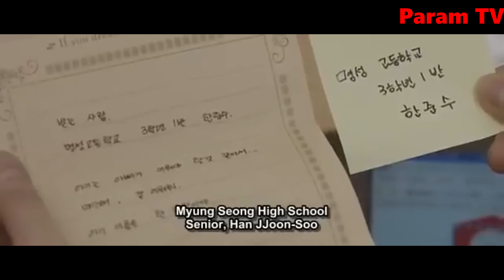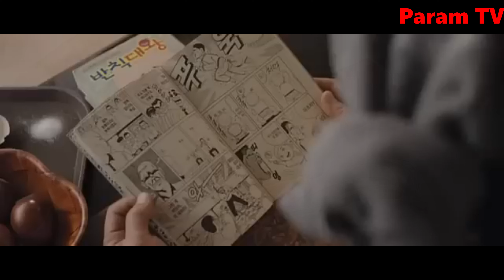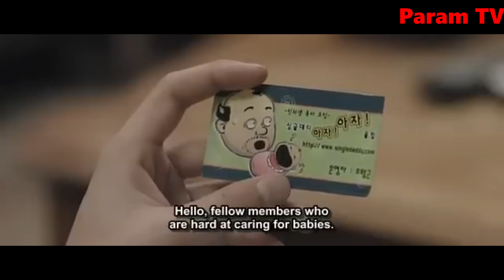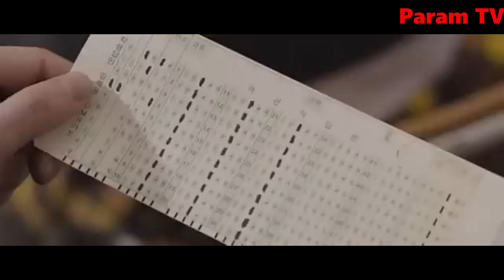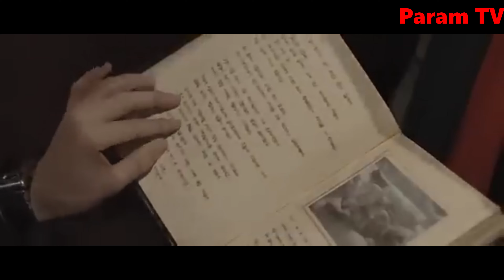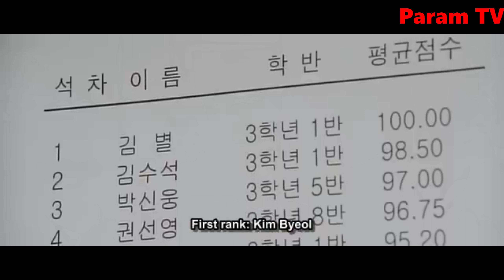कुंवारे बाप की कहानी, Baby and I (Me) in Hindi, A Korean Movie Explained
Baby and I (Korean: 아기와 나; RR: Agiwa Na) is a 2008 South Korean film about a rebellious 18-year-old high school senior who ends up caring for a baby with a note, claiming he is the baby's father.
Plot

A high school student, Han Joon-soo (Jang Keun-suk), is a troublemaker. He always quarrels with his parents and does not obey them. One day his parents are sick of his bad behavior and run away from home, leaving only a videotape and $100, stating they would come back when Joon-soo got his act together. Shrugging it off, he decides to just throw a small party with his friends, Ki-seok (Ko Gyoo-pil) and Choon-seung (Choi Jae-hwan), in his empty house. While buying alcohol at a grocery store, a baby with a note is left in his cart. The note claims the high school senior, Han Joon-soo, is the father of the baby and the mother could not take care of him anymore. The baby's name is revealed to be Han Woo-ram (Moon Mason). Joon-soo finds himself stuck with the child, he tries abandoning Woo-ram multiple times, but always fails. Without anyone to help him, other than Kim Byul (Song Ha-yoon), a smart girl who has a crush on him, Joon-soo resorts to bringing the baby to school and his part-time jobs. Finally, he is suspended from school due to the baby being a disturbance. After days of becoming financially broke and sinking to the bottom, his parents come back home when Joon-soo has an emotional breakdown and expresses his sympathy and love for the baby; a love that changed him from troublemaker to a caring father. Joon-soo's parents acknowledge their love for their son and tell Joon-soo that they will help take care of Woo-ram. When Woo-ram is admitted to the hospital, Joon-soo becomes depressed and meets up Ki-seok. Ki-seok tells Joon-soo that he himself is the father of Woo-ram. Furious, Joon-soo beats up Ki-seok and tells him to take Woo-ram back. He later lies to Byul and Choon-seung that he does not care about Woo-ram anymore. Woo-ram, now out of the hospital, is being adopted by a couple from overseas. After contemplating, Joon-soo races to the airport and fights his way through security. At the gate, he yells for the couple to give Woo-ram back to him. Later, Joon-soon agrees with Ki-Seok that they will raise Woo-ram together. Byul sends Ki-seok and Choon-seung to go buy some soda, wanting to be alone with Joon-soo. After she coyly compliments his "cool" behavior at the airport, Byul gives Joon-soo a quick kiss before running off.
Release

Baby and I was released on August 10, 2008. The film was directed by Kim Jin-young. The film had an attendance of 435,551 nationwide.[2]
Difference with the manga

Baby and I is loosely based on the manga. Although the situation is somewhat similar, the film's main character is a troublemaking high school student while the main character in the manga Baby & Me is a model student. In addition to the theme, Han Joon-soo has a problem with his parents and has a baby; in contrast, Takuya Enoki has the ideal family but is taking care of his younger brother in the place of his deceased mother.
Cast

    Jang Keun-suk as Han Joon-soo
    Moon Mason as Baby Woo-ram
    Park Myeong-su as Baby Woo-ram (voice)
    Song Ha-yoon as Kim Byul
    Ko Kyu-pil as Ki-seok
    Choi Jae-hwan as Choon-seong
    Kim Byeong-ok as Joon-soo's father
    Park Hyun-sook as Joon-soo's mother
    Jung Gyu-soo as Kim Byul's father
    Jang Jung-hee as Kim Byul's mother
    Song Min-hyung as Vice principal
    Kim Jung-nan as Ms. Cho
    Kim Do-yeon as Do Pong woman
    Gil Hae-yeon as Ki-seok's mother

References

"Baby and I".
"Korean Film List 2008".

Hangul 아기와 나
Revised Romanization Agiwa na
McCune–Reischauer Agiwa na
Directed by Kim Jin-young
Written by Choi Won
Lee Seong-min
Produced by Lee Seo-yeol
Starring Jang Keun-suk
Moon Mason
Song Ha-yoon
Edited by Moon In-dae
Language Korean
Box office $2,401,128[1]